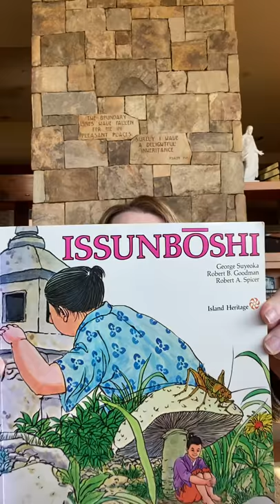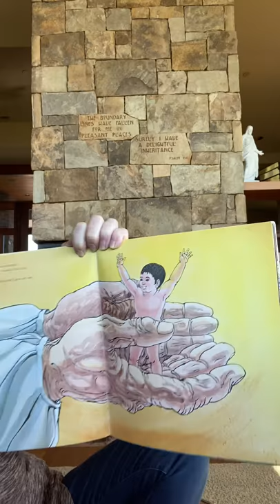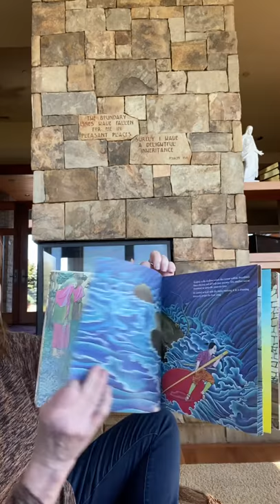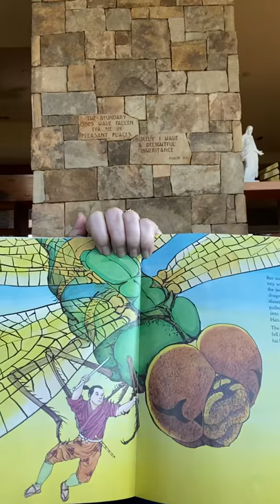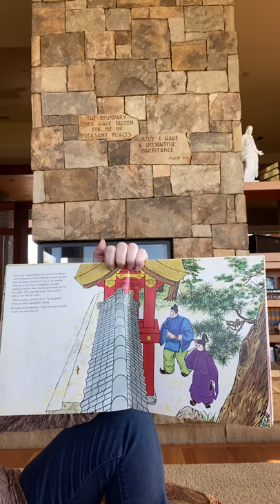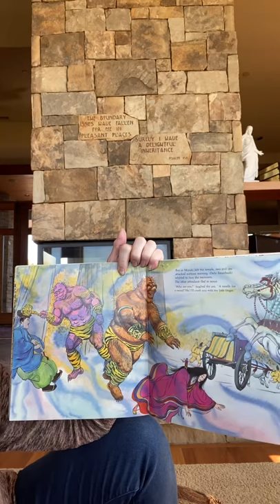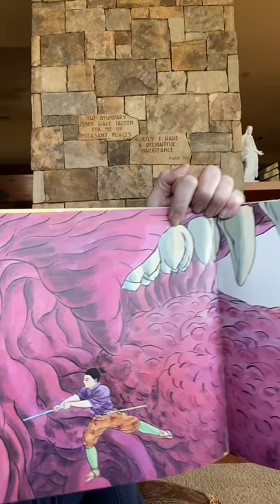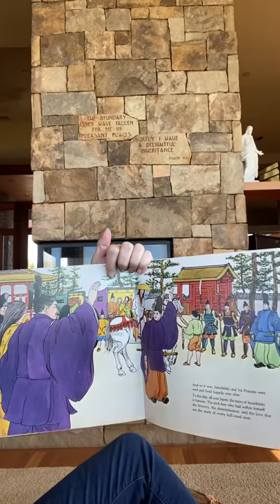Issunboshi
Nonnie’s Storytime